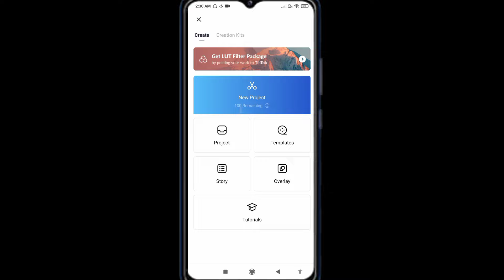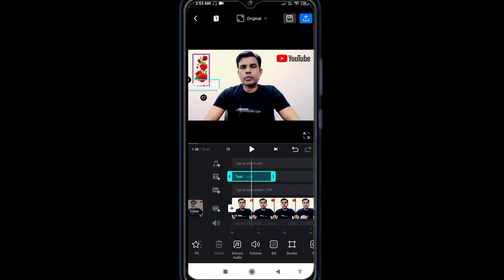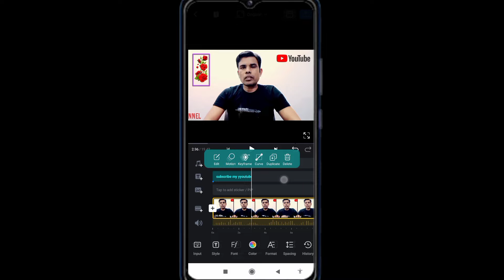VN video editor se chalne wala taxt Kaise likhen || how to vn app se scrolling text kaise likhe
hello friend is video mein bataya Hun Ki BN video editor se chalne wala tax Kaise likhte hai

VN video editor se chalne wala taxt  Kaise likhen
how to vn app se video me text kaise likhe
VN text template
vn text video editing
scrolling text in vn video editor
vn app text editing
how to add text in vn video editor
vn app se text editing kaise kare
vn video text editing
VN video editor tips and tricks
Fonts for VN video editor
editor chalne wala taxt kaise likhen
vn video editor text animation
vn app text animation
VN tax video editing
VN video editor
vn video editor lyrics editing
lyrics video kaise banaye
how to add urdu text in video
how to add runing text in video
how to add running text in video
how to add scrolling text
how to add urdu text in videos
how to add text on your video in reels
how to add long scrolling text in video
how to add running text on video
how to add scrolling text in video